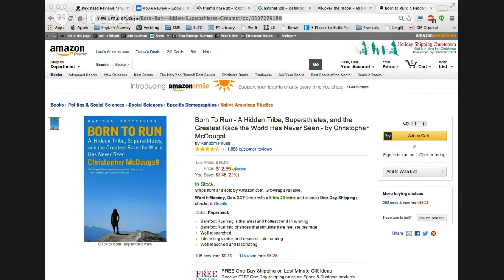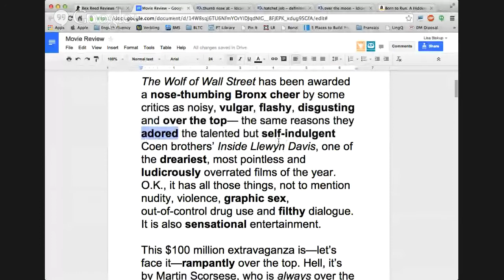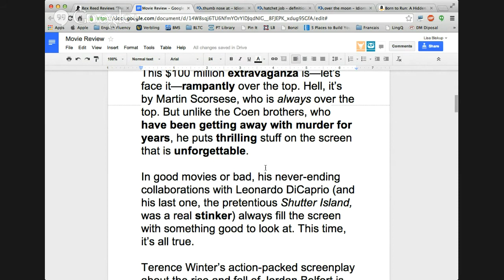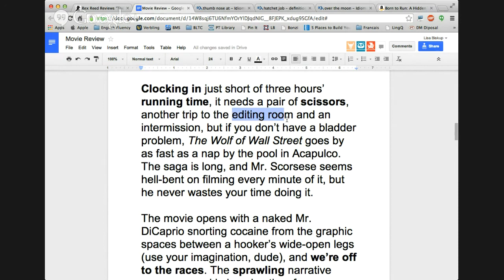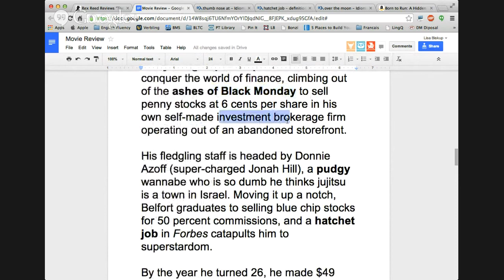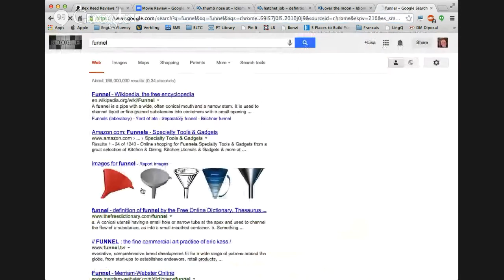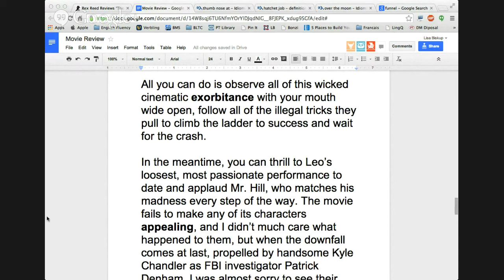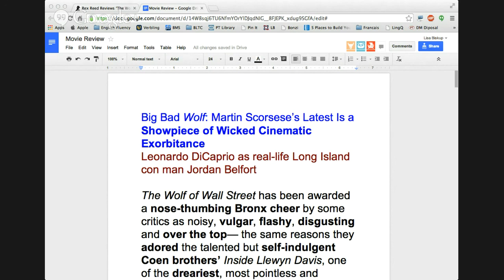Verbling: English Reading Class